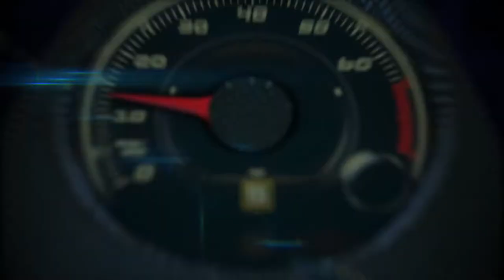Porsche at the 2015 Frankfurt Auto Show